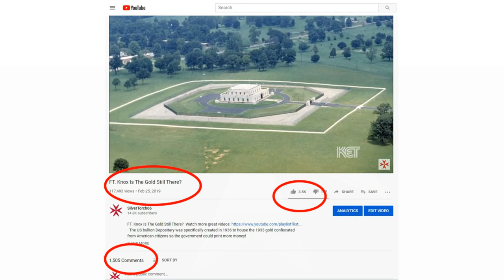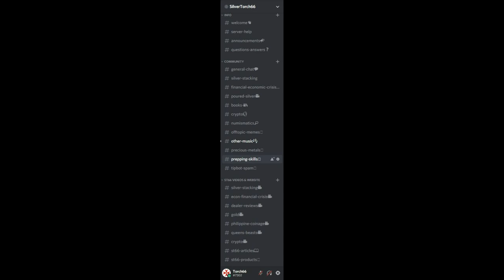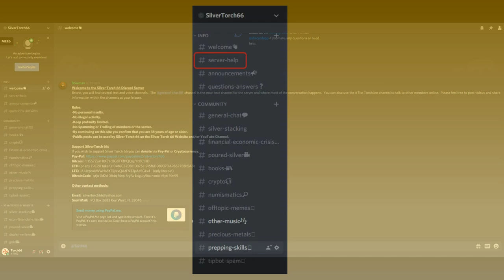SilverTorch66 Discord Server Intro with Silver Dragons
Just copy and paste in to your address bar on your  browser!  I'll look forward to seeing you there!
Special thanks to Silver Dragons for his collaboration with this video!

ETH (or any ERC20 token):

0xd6C32D9110875e1915f6D08937DA9B527E8b5A8a